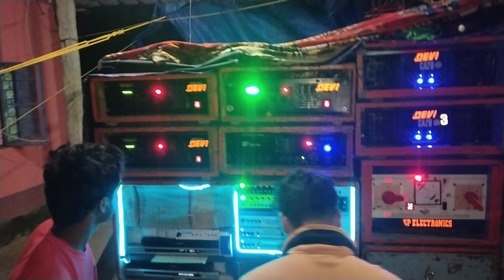Devi music. বিশ্বকর্মা পূজা উপলক্ষে কালিনগরে যেভাবে পেসার দিল মানতে হবে বস ।।